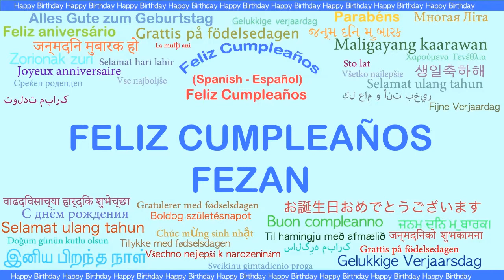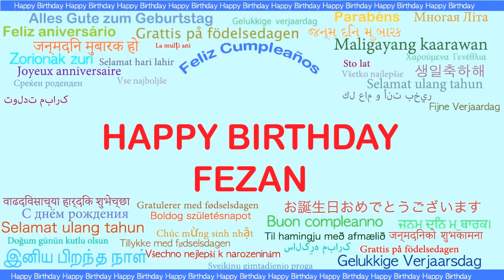Fezan Languages Idiomas - Happy Birthday